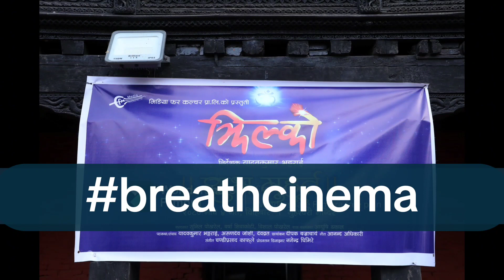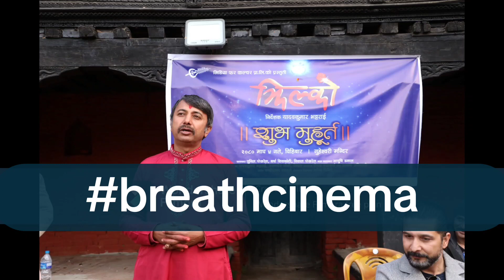झिल्को बनाउदै झोला निर्देशक यादव कुमार भट्टराई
bluckbuster movie jhola movie director yadav kumar bhattarai is directing new movie jhilko